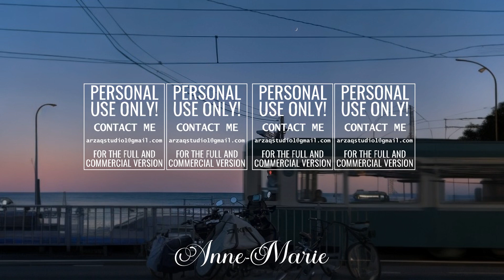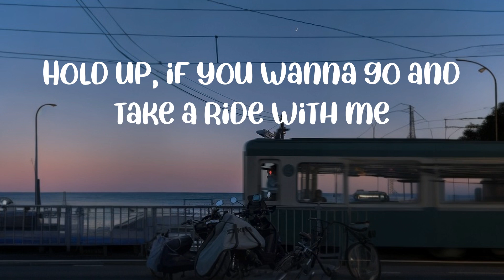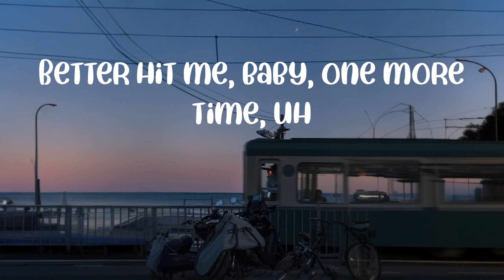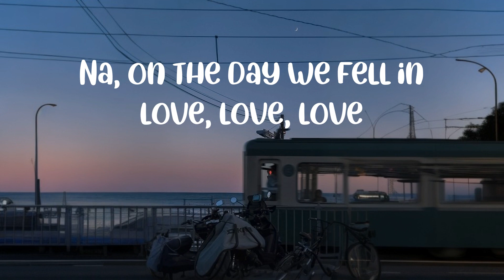Lyrics || Anne-Marie - 2002 (Lyrics) || Hero Harmonies